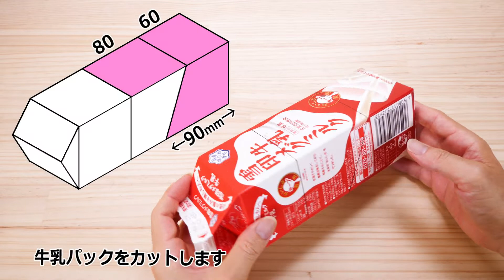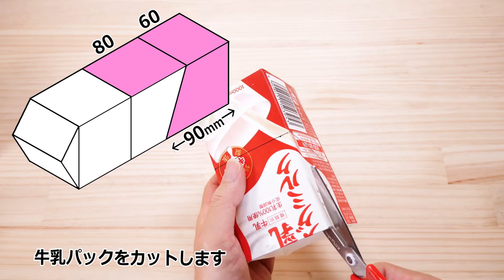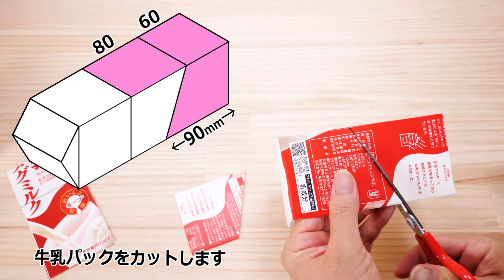【牛乳パック工作】カンタン！クレーンゲームの作り方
牛乳パックで簡単にできる工作です。
上の部分を動かして、つかんだりはなしたりできます。
お菓子や小さいおもちゃを置いてつかんでみよう！
上手につかめるかな？

材料
・牛乳パック２個
・カッターナイフ
・はさみ
・ガムテープ
・穴あけパンチ
・ホッチキス
・たこ糸
・ｋリ

▼他にも楽しい工作がいっぱい！

▼目次
0:00​ オープニング
0:33​ 材料
0:57​ 牛乳パックのカット
2:45​ ガムテープでとめる
3:29​ 糸を結ぶ部分をつくる
4:27 アームの接合部をつくる
5:05 ホッチキスでとめる
6:01 持ち手部分をつくる・穴あけ
6:53 糸をむすぶ
7:54 ガムテープで固定する
8:57 完成！
9:07 エンディング

撮影環境

≪カメラ≫

★パナソニック ミラーレス一眼カメラ GH5
　多くのYouTuberも使っている高画質カメラ！

　コンパクトなのに写真から動画まで幅広くカバー！

　広い画角と強力な手振れ補正、アクションカメラの定番！

≪音≫

　オールラウンドな性能で使いやすい！

★YAMAHA オーディオインターフェース AG03
　小さいけれど必要な機能が全て揃ってる！

≪照明≫

★Neewer 調光可能LEDライト
　明るさ、光度調整ができて様々な撮影シーンに対応可能！

★Neewer 18インチLEDリングライト
　広い範囲を照らせるリングライト！

≪その他≫

★Velbon 三脚アクセサリー V4-unit
  俯瞰から接写まで好きな位置で撮影できる自在アーム！